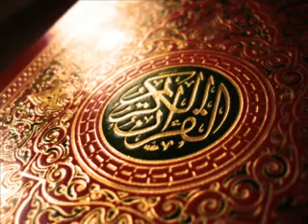Holy Quran translated into English 76 سورة الإنسان"